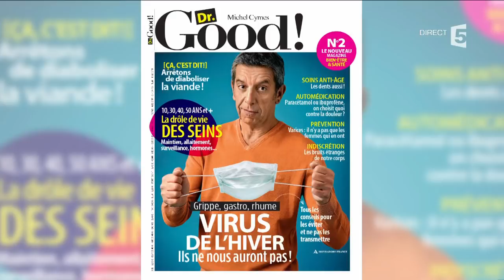Kad Merad sort les violons - C à Vous - 06/11/2017